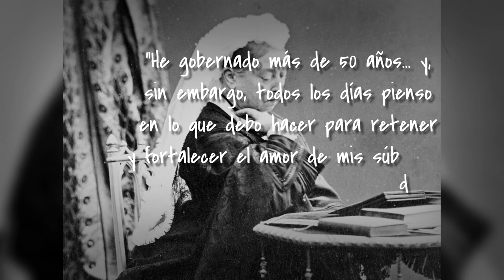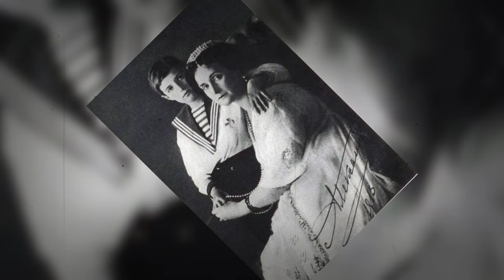ALEJANDRA ROMANOV , la última zarina de Rusia y su trágico final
La vida de Alejandra Romanov estuvo marcada por la tragedia y el amor, y su eventual matrimonio con Nicolás, quien se convertiría en el zar Nicolás II de Rusia, la llevaría a un destino aún más trágico. Su historia es un relato de amor, pérdida y destino, que la convirtió en una figura icónica de la historia europea. ¿Te gustaría saber cómo fue el triste y cruel final de la nieta favorita de la reina Victoria?